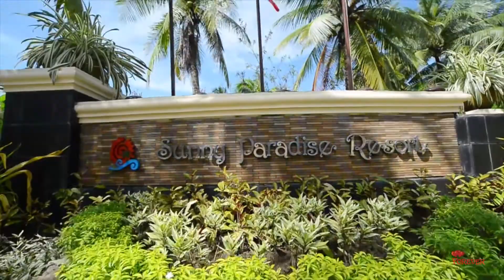Swam Thu Moe & Moe Yu San (Pre Wedding Video)